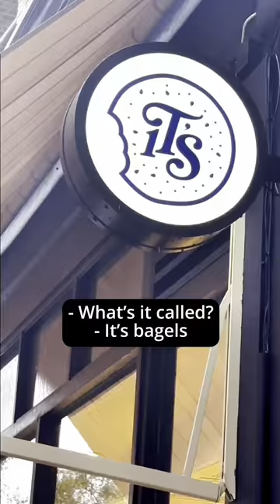It's Bagels is a name to chew over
The bagel shop with a name that isn’t really a name has quickly made a name for itself. It's been a viral sensation on Instagram, leading to queues on both sides of Regents Park Road in London's Primrose Hill.

It's Bagels is the matter-of-fact name for a shop that makes and sells, well, bagels. It calls to mind the legendary “Who’s on First?” comedy skit by Abbott and Costello. Lou Costello keeps asking what the name of the first baseman on the baseball team is and Bud Abbott, his unsympathetic sidekick, keeps telling him it's Who. Costello’s calm give way to fits of exasperation.

COSTELLO: Who’s on first?

ABBOTT: Yes

COSTELLO: I mean the fellow’s name

ABBOTT: Who

It makes you wonder what Abbott and Costello would think of It’s Bagels. The name, not the bagels.

COSTELLO: What’s it called?

ABBOTT: It’s bagels

COSTELLO: You already told me it’s bagels!

That exchange is expanded upon in this short sketch. In the video just below The English actor Oliver Fishman plays the exasperated sidekick to New Yorker-in-London Daniel Young of Young & Foodish. Or is it the other way around? As Abbott and Costello might have wondered, who really knows who is who?

Maybe Dan Martensen does. He's the American photographer who developed these bagels and gave the shop It's name or, you could say, the name It's. His are New York-style bagels, with the kind of tough shell and chewiness New Yorkers expect. A true New York bagel isn’t soft and pillowy in the manner of an East End beigel you might find on London’s Brick Lane. Fittingly you can’t cut all the way through an It’s Bagel bagel with your teeth alone. To tear off a mouthful you have to either pull your face away from the bagel, or pull the bagel away from your face.